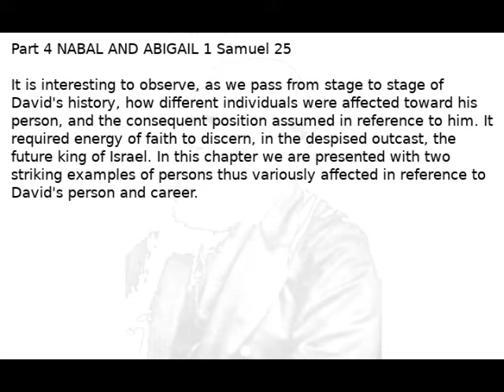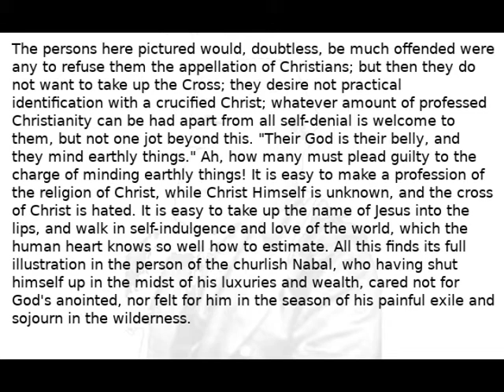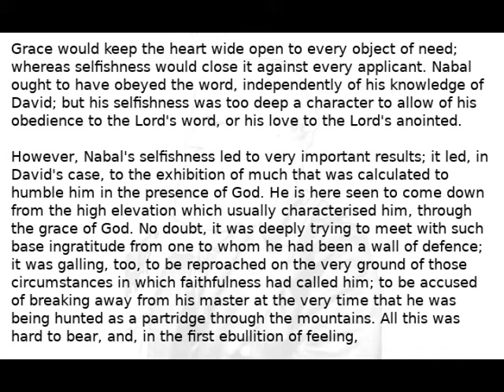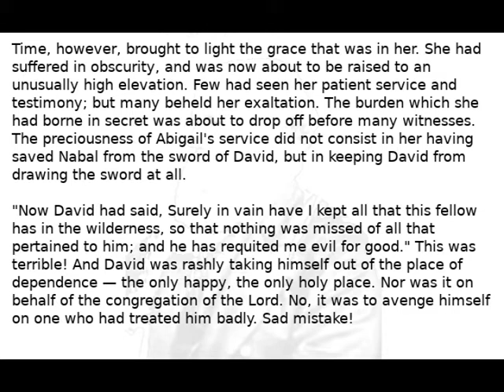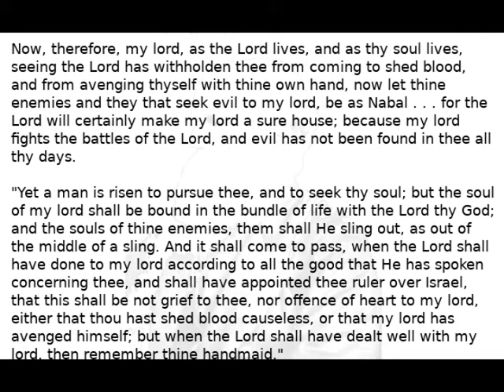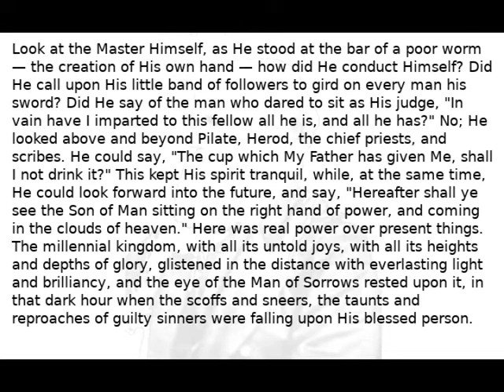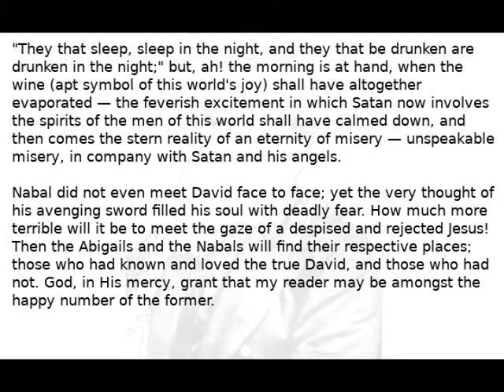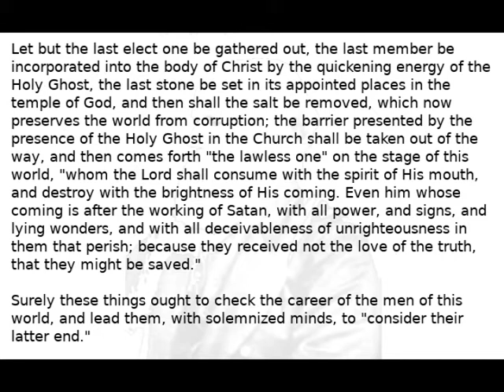Miscellaneous Writings of CHM Book 4 The Life and Times of David part 4 Audio Book